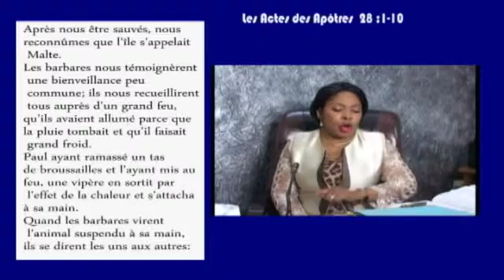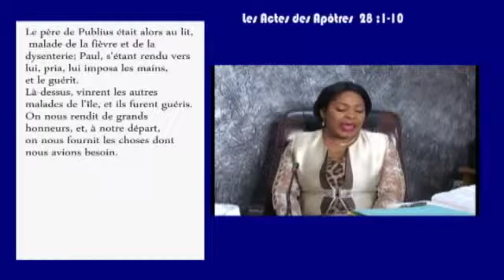APELLE MONTAGNE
AVEC BISHOP EMIE KUTINO LE 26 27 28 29 BOYA KO VIVRE BIKAMUA YA KOLO NA ARMEE DE VICTOIRE NIANGARA 89 COM/Ngiri ngiri